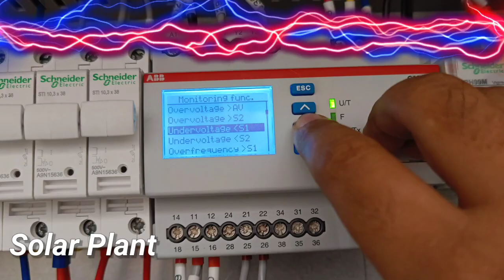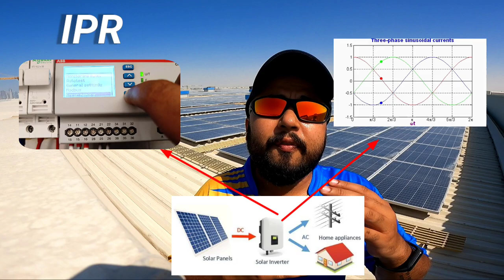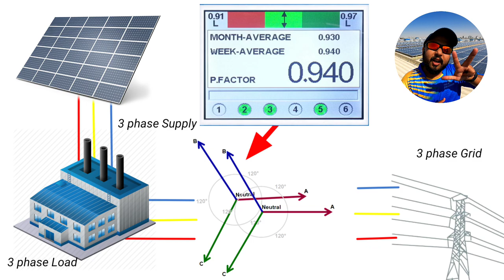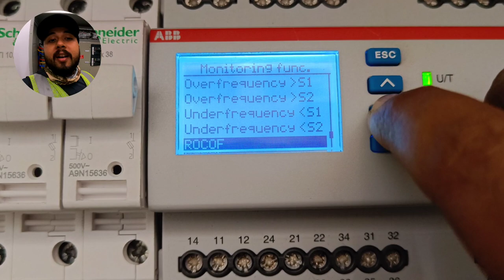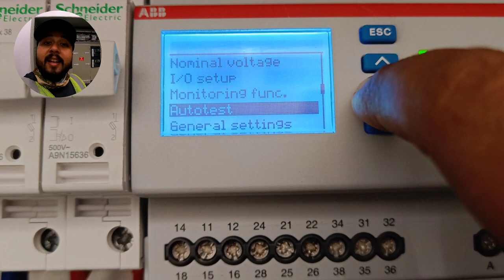Big FAULT in Interphase Protection Grid Synchronization Solar Plant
IMPORTANT Solar Videos